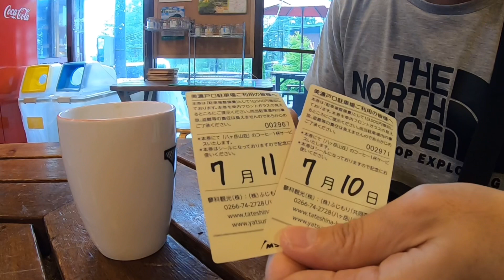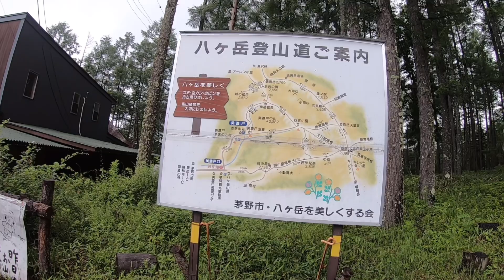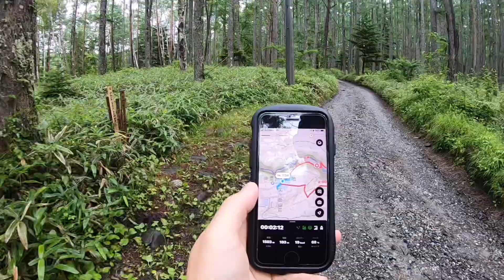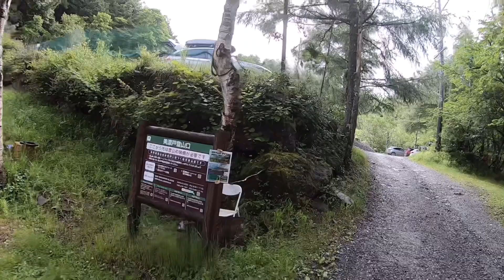【テント泊登山】南八ヶ岳 行者小屋で初めてのソロテント泊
南八ヶ岳 行者小屋で初めてのソロテント泊しました。今回は南八ヶ岳全縦走、初日は赤岳、中岳、阿弥陀岳、2日目は地蔵尾根の頭から横岳、硫黄岳と南八ヶ岳を2日で全制覇する予定だったのですが想定外の事態が次々に（汗）さて、初めてのテント泊はいったいどうなったのでしょうか？

【テント泊登山】南八ヶ岳　行者小屋　初めてのソロテント泊 どしゃ降りナイトの洗礼

★Linmokuの質問箱　お気軽に何でも質問してください

★Twitter　登山中や登山後の写真等をつぶやきます

★Linmokuストア　チャンネルステッカー販売中